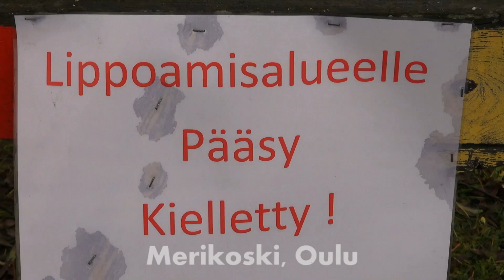Merikoski Life - Lokakuun Lipot Heiluu ( Oulu Kalastus - Siianlippoaminen - Merikoski )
Näytti tuo Merikoskella puuhasteltava siian lippoaminen ihan oikeelta urheilukalastukselta.
Jos tunnin lipolla heilumisen ja teppailun jälkeen ei ole miehellä tai naisella hiki, niin sitten varmaa kannattaa hakeutua ylempiin sarjoihin urheilemaan :)
Kyä tualta kalaakin näytti nousevan. Toisille enempi ja toisille vähempi.

This sight is from Merikoski (City of Oulu). Guys here are fishing whitefish just By a net on their long rods.
Seems to be hard and effective job :)